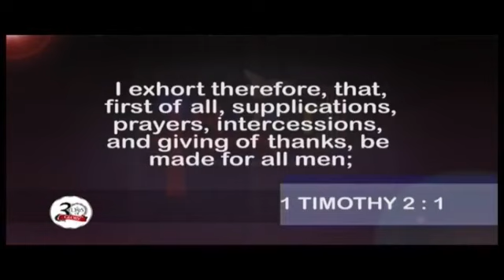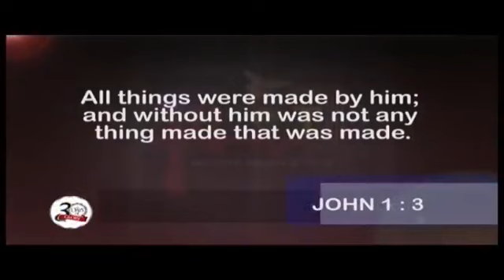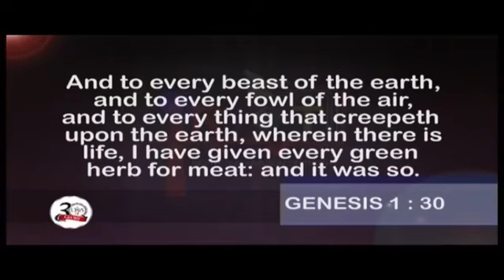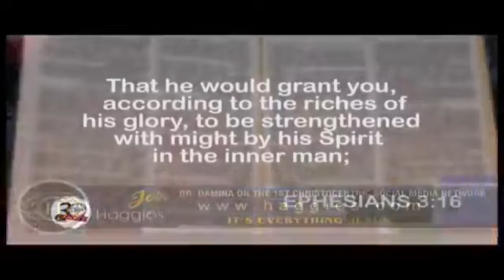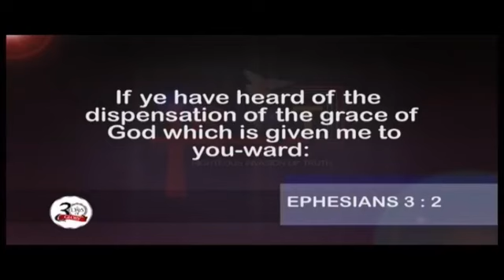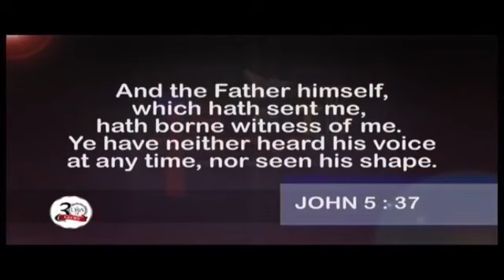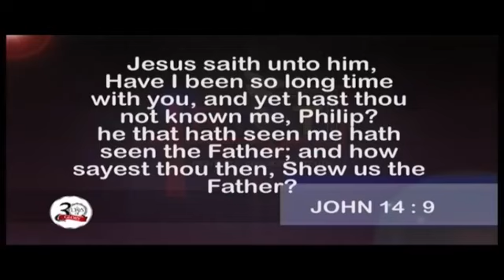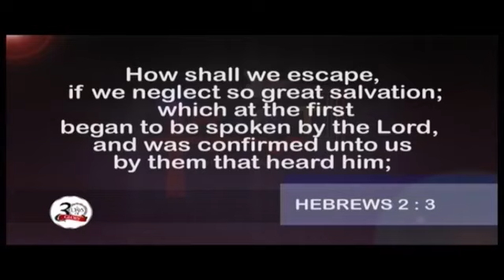Dr. Abel Damina| Fundamentals of Salvation - Part 5